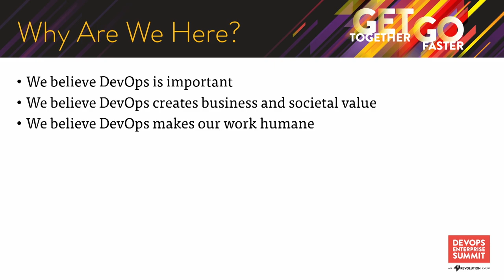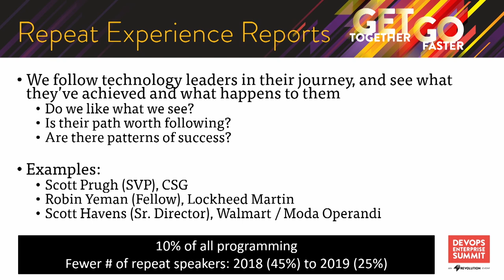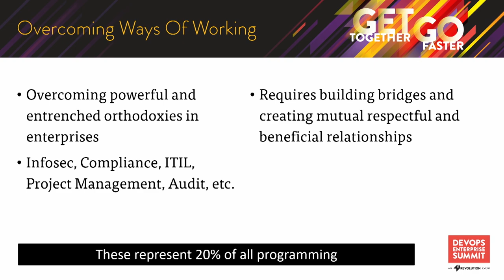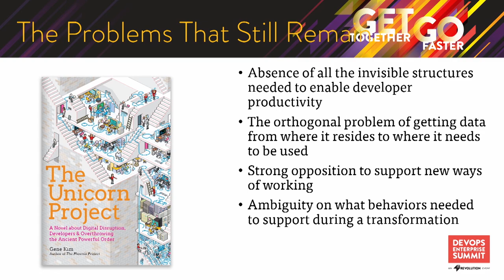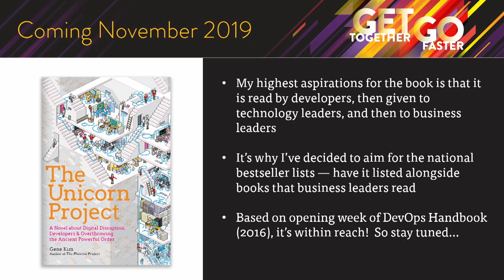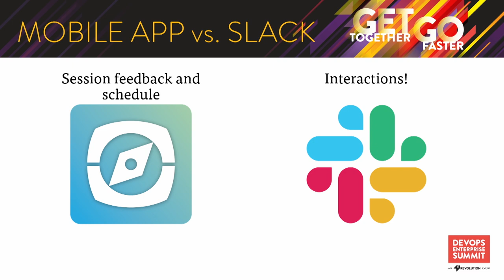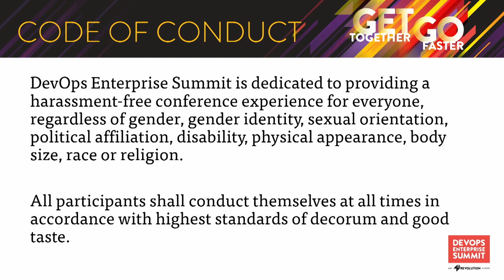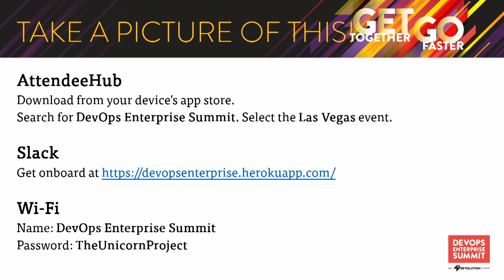Opening Remarks - Gene Kim & Jeff Gallimore